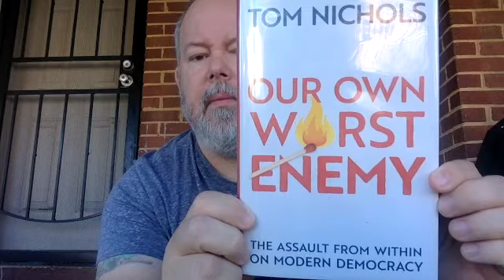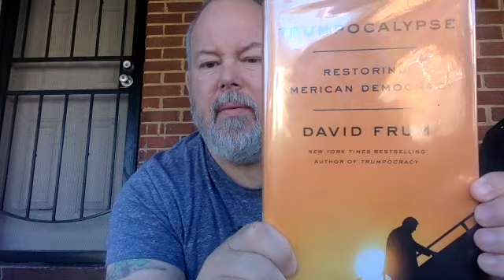How Do We Acknowledge the Will of the People?